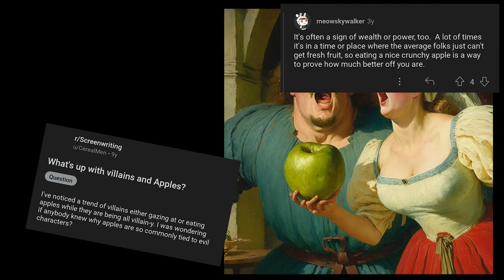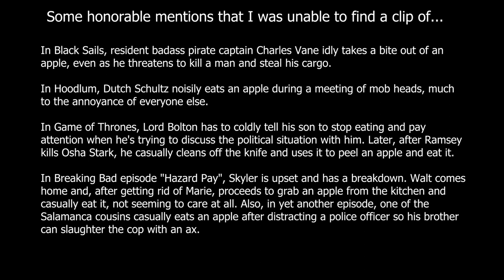An Apple A Day (A Video Essay on Apples in Film and Television)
Discover the hidden meaning behind using apples in film and television as a symbol of villainy. From the biblical story of Adam and Eve to classic moments in cinematic history, this video essay explores the cultural and religious significance of the apple and how it has been used to portray characters as overconfident and morally corrupt. Join me as I delve into the fascinating world of visual storytelling and the symbolism of one of the most common fruits in history.